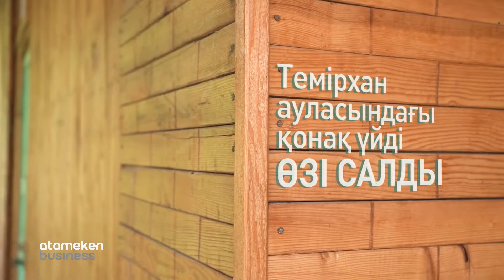Темірхан Үмбетәлиев / Менің мамандығым